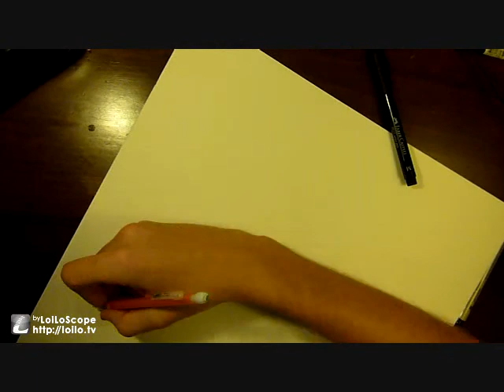Draw Grimmjow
Sorry about moving around so much, i had to speed it way up and its hard to focus on.

by: Rodrigo y Gabriela